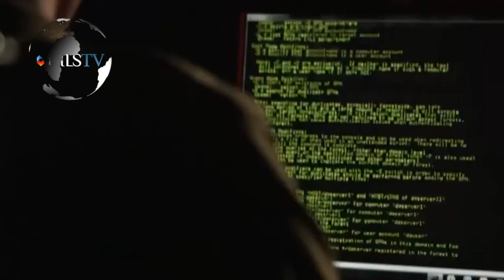iHLS TV Special Video Edition: The IDF’s Future Weapons Systems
This video is about the iHLS Special Edition: iHLS TV Special Video Edition on the IDF’s Future Weapons Systems.